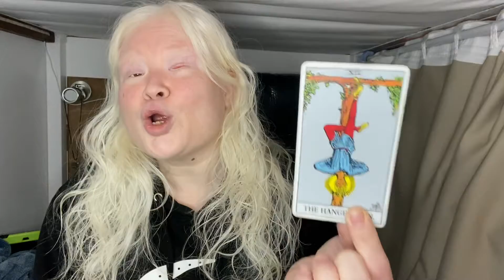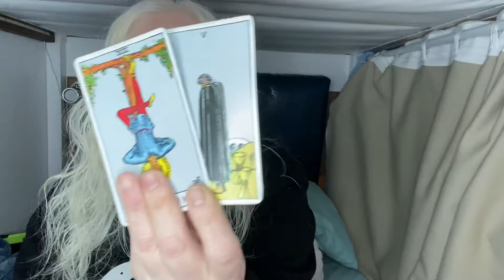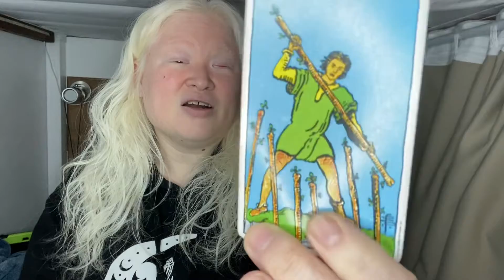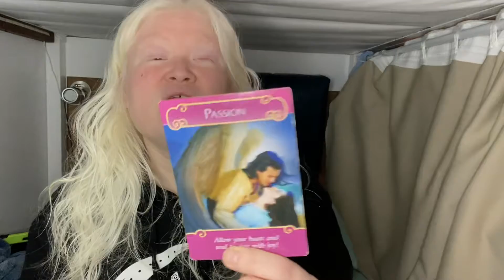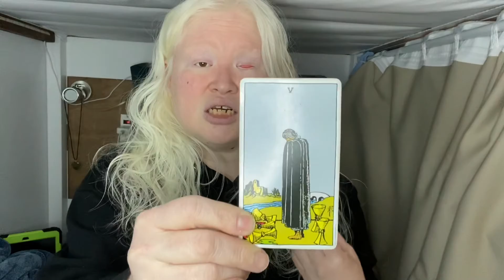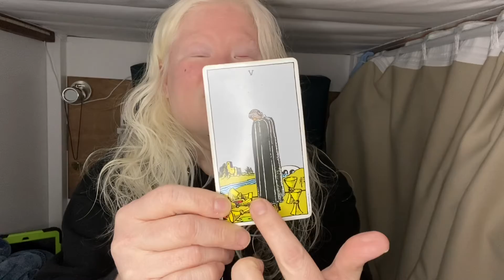Libra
Personal Readings:

Can be in any area in your life you’d like a look at.

🌜Great for those that want a direct and to the point reading, new folks, and those that have 1-2 questions.

🌜Great for those that need a bit more time to process, have 3-4 questions, and would like 2 areas of their life looked at.

🌜Great for those that want multiple areas of their life looked at, in depth love readings, and have up to 6 questions.

Reiki Sessions:

From balancing your chakras to focusing on a few areas where tension exists. This is a powerful energy healing session.

⭐️15 minute session  $15 USD
⭐️30 minute session  $30 USD
⭐️45 minute session  $45 USD
⭐️60 minute session $60  USD

 If you are in the DMV area (DC, VA, MD) and are interested in booking a massage with me, please send me an email and I will send you my menu.

Also accepting bitcoins and crypto currency!

*Tarot Deck:  Creating my Iwn tarot seco. Art displayed on thumbnails. Goal is to have the first 50-100 published by June 2022!

*NFT: lI am creating a side story art for my deck as NFT's. I am just starting this journey and will have the art up soon. If you would like to donate cryto-currency, here is the link to my MetaMask.  0xF877dD0078D496Be3cFB6a28cDBdEbDd988E0134 Thank you for all your love and support!

Becky